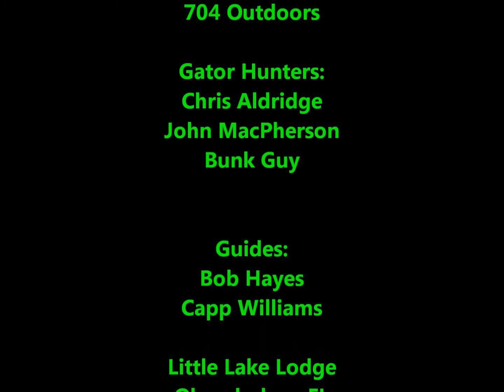Chris Kills a Monster Alligator!! 704 Outdoors goes Gator Hunting in Florida!!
Pro Staffer Chris Aldridge connects with a trophy gator in florida!! The Barnett hits its mark, 704 Outdoors in action!!

Gator Hunters:
Chris Aldridge
Bunk Guy
John MacPherson

Guides:
Bob Hayes
Capp Williams

Little Lake Lodge
Okeechobee, FL